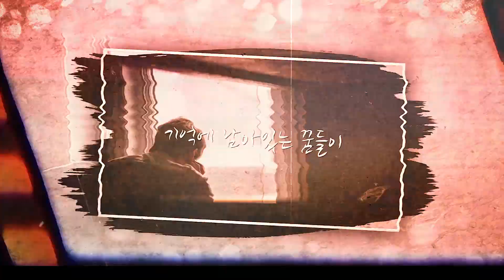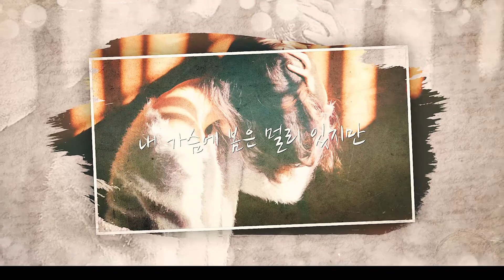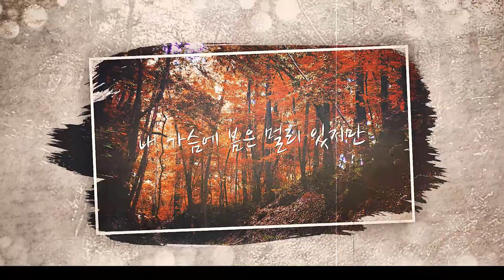[가사영상] 패티김 - 가을을 남기고 간 사랑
가을을 남기고 간 사랑 (작사, 작곡: 박춘석)
가을을 남기고 떠난 사랑
겨울은 아직 멀리 있는데
사랑할수록 깊어가는 슬픔에
눈물은 향기로 꿈이였나
당신에 눈물이 생각날 때
기억에 남아 있는 꿈들이
눈을 감으면 수많은 별이되어
어두운 밤하늘에 흘러가리
아 그대곁에 잠들고 싶어라
날개를 접은 철새처럼
눈물로 쓰여진 그 편지는
눈물로 다시 지우렵니다
내 가슴에 봄은 멀리 있지만
내 사랑 꽃이되고 싶어라
내 사랑 꽃이 되고 싶어라